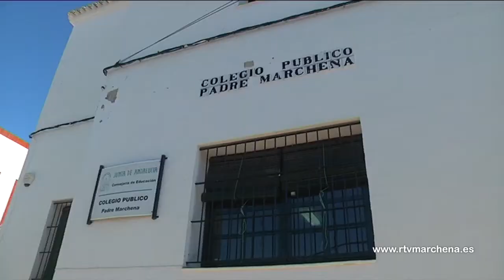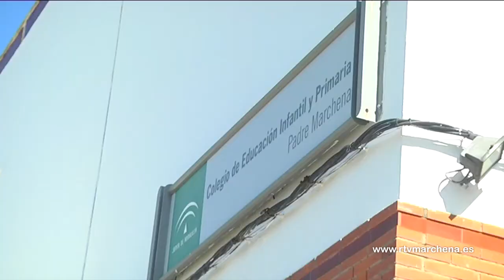El CEIP Padre Marchena cuenta ya con su tan demandado ascensor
El primer ascensor ubicado en un centro de educación de primaria público de nuestra localidad ha sido presentado esta semana en el CEIP Padre Marchena por parte de su equipo directivo así como los delegados municipales de las áreas de educación y asuntos sociales e igualdad. Una demanda desde hace años que llega gracias a la aportación de la propia Junta de Andalucía y que vendrá a hacer accesible las instalaciones en igualdad de condiciones para todos los menores.